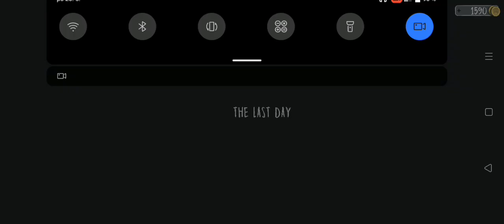tohle video je velký fail (evil nun)